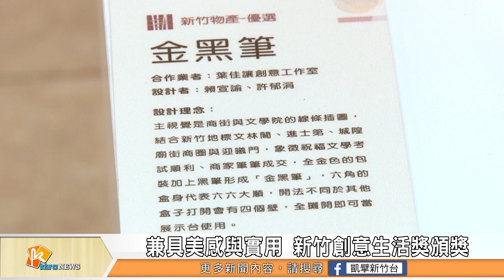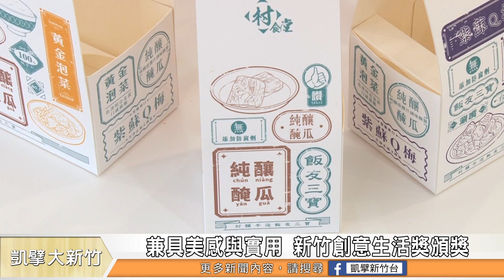兼具美感與實用 新竹創意生活獎頒獎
第三屆「新竹創意生活獎」舉行頒獎典禮，今年的「包裝設計比賽」共計有147件作品參賽，最終決選出12件優質得獎作品，兼具實用與美觀的包裝，總能有效吸引消費者目光，期望透過新穎又有創意的設計，能夠提升消費者的購買慾，也打造新竹物產的品牌形象。